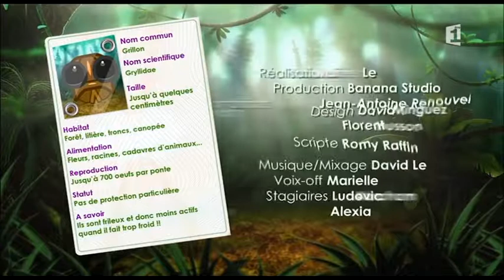Le grillon des forêts| série d'animation sur Nc1ère "Animoos" du 29/07/17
Avec la participation de J. Anso doctorant de l' UMR IMBE  / IRD (conseil scientifique et images)